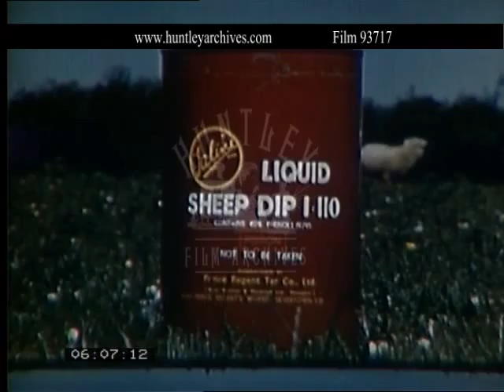Sheep Dip and DDT. Archive film 93717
1940's tar-based products - a large drum of sheep dip in close up, few sheep run around behind. A bottle of creosote. Farmer paints a five bar gate with it. Close up of antiseptic poured into a bowl of water.  A nurse in large nurse's cap in a ward of a hospital with a boy in bed next to her, she hands him a tablet and glass of water. Close up of a bottle of DDT (D.D.T.) and a sprayer, " which saved the world from Typhus".